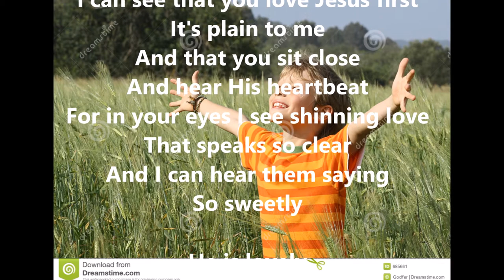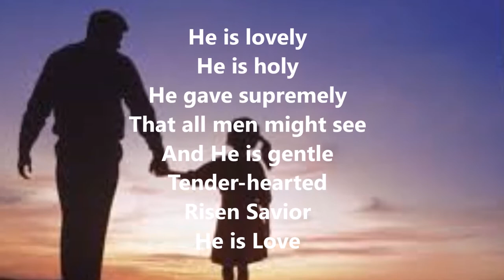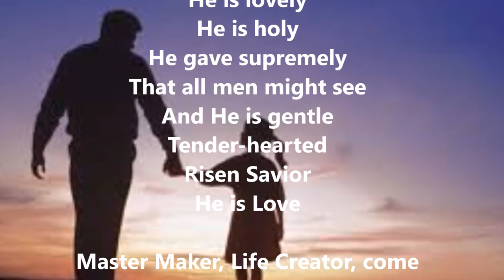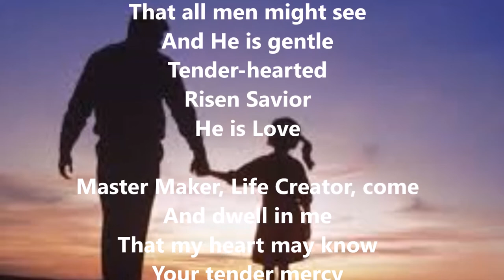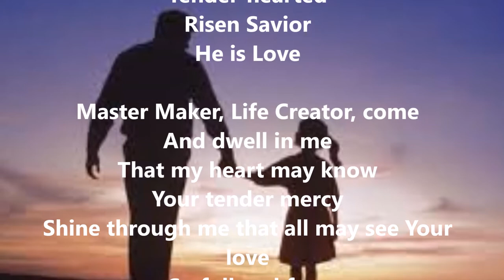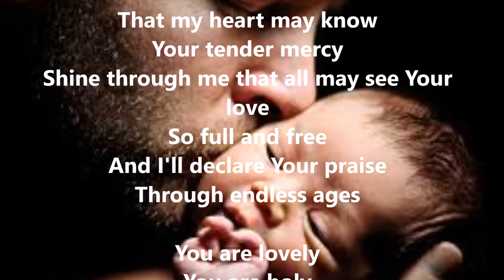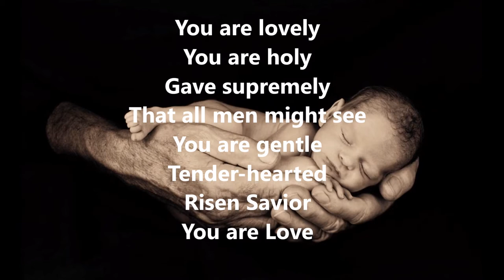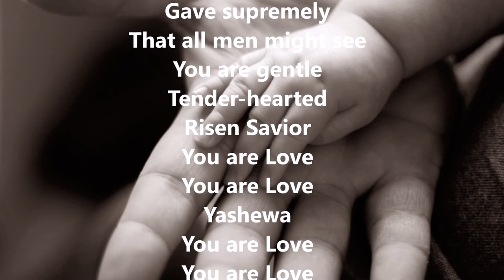He Is Lovely Bob Fitts with Lyrics